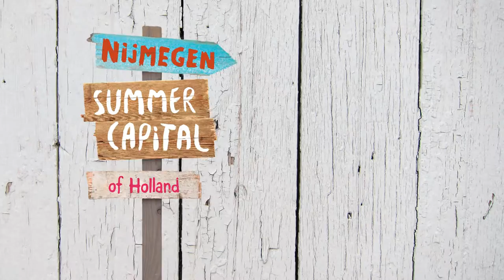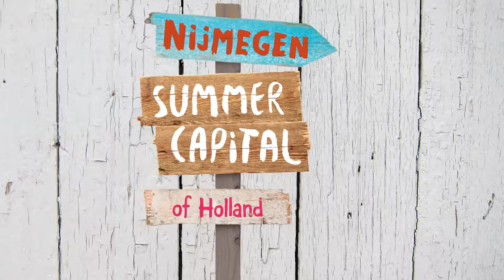Teddy Vrijmoet heeft de SumCap-telefoon